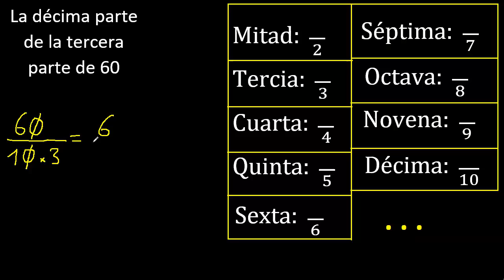La decima parte de la tercera parte de 60 . Parte de un numero